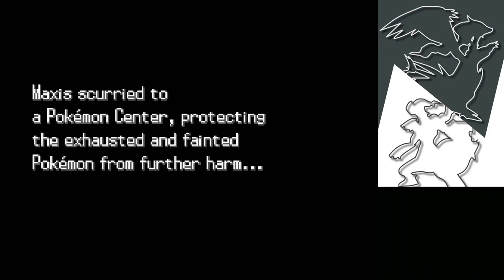Pokemon Black and White Episode 9: Bones, Books and Battles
After how long it took to get here, we've finally entered the Nacrene Gym, lets see if that training paid off.